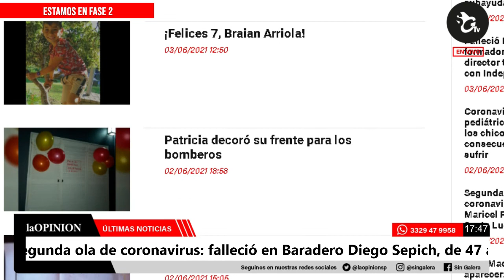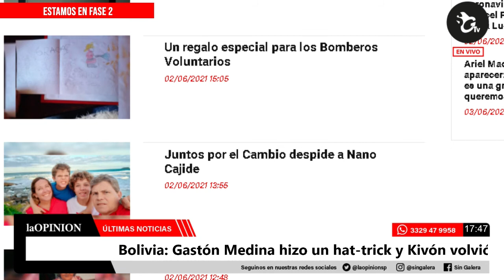El reporte de la tarde (03-06-2021)